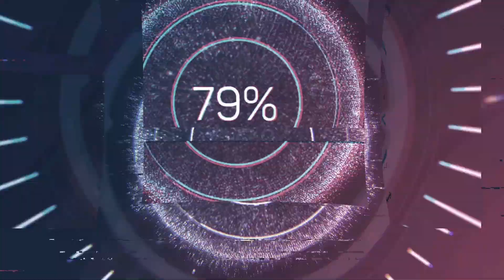We Went Hiking During a Thunderstorm!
my dad did not go 🤣